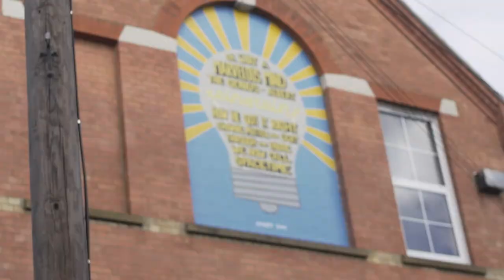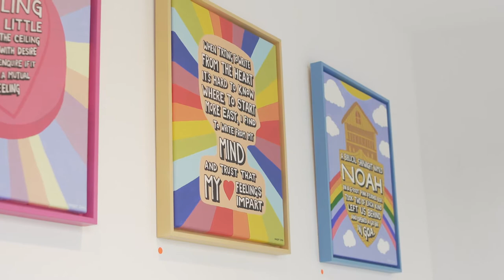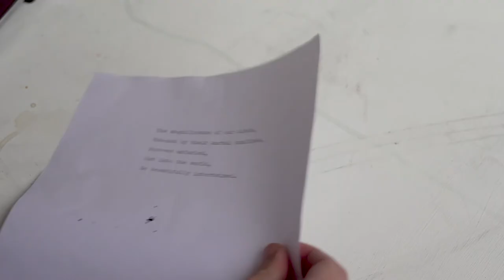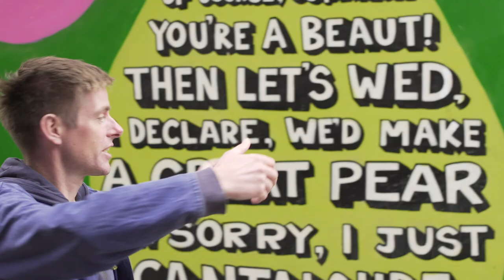Angry Dan's London Borough of Limericks - A Film by Rob Key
"Back in the brief period when you could do things - and do those things in shorts - I went to Walthamstow for the day to visit mi old matey Angry Dan, who had his first gallery show happening there - the London Borough of Limericks. It's a snapshot of the day-to-day of that time, filming exciting things such as making beans on toast and brushing his teeth. But those history-defining moments aside, the show was proper great, and his murals - which cast a uplifting glow around Walthamstow - are full of colour and fun." - Rob Key, January 2021.